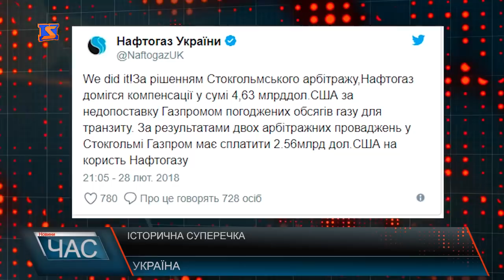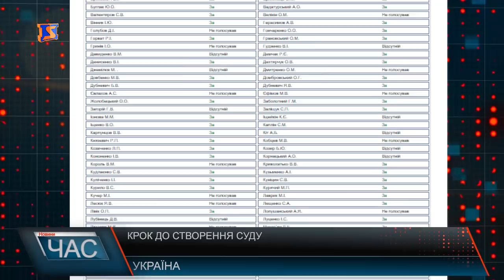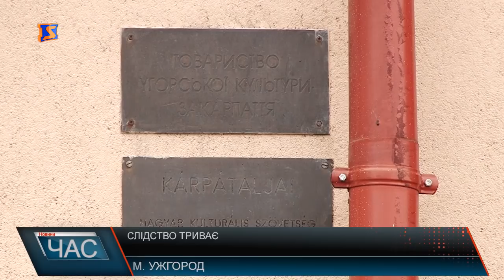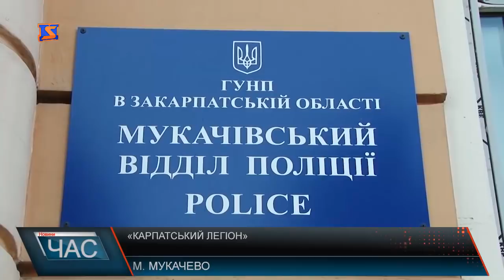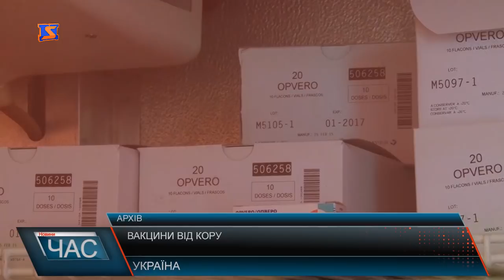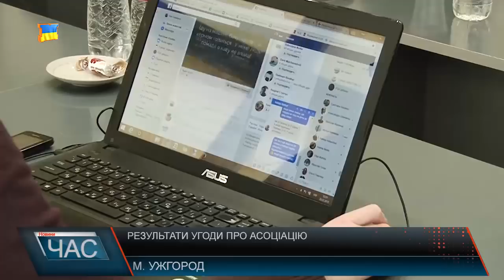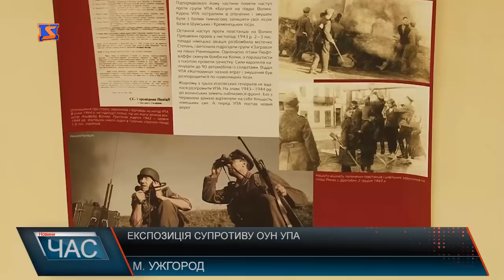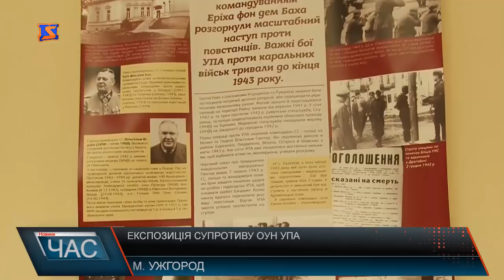Програма “ЧАС”. Hовини Закарпаття за 1 Березня 2018 року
Наслідки вибуху. Слідство триває.
Сесія Хустської районної ради. Провокація чи звернення активістів
Охорона порядку. Хто дбатиме про безпеку?
Зелена зона чи промисловий парк?Баталії щодо будівництва вітрових електростанцій.
Мости краю. Труднощі у пересуванні.
Допомогти медицині. На Хустщині отримали обладнання.
Асоціація з ЄС. Кроки до Європи.